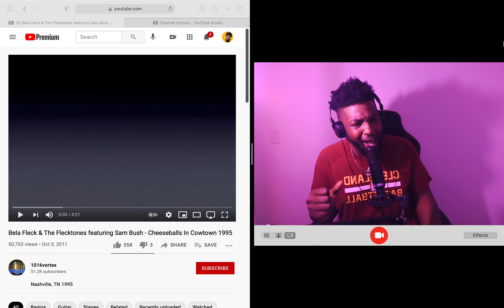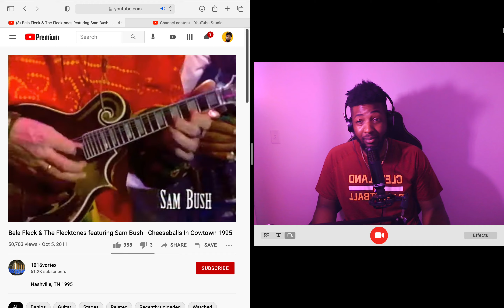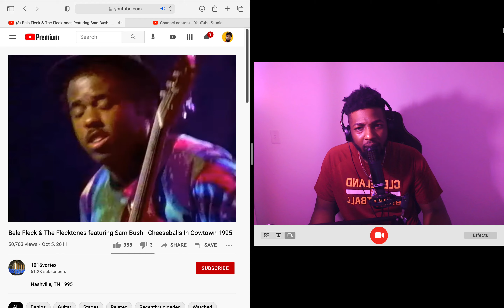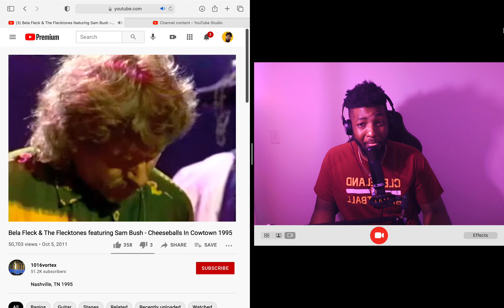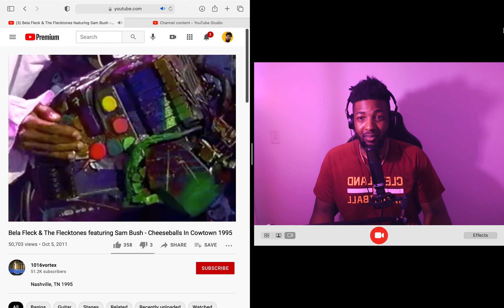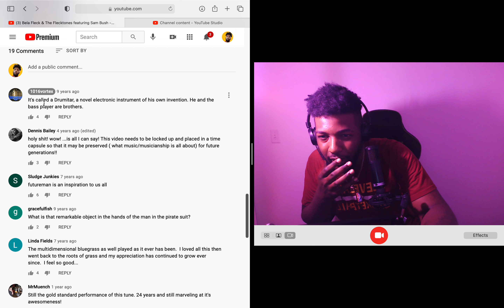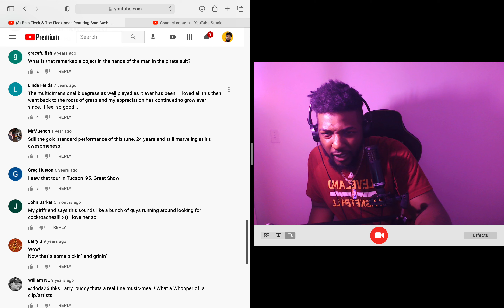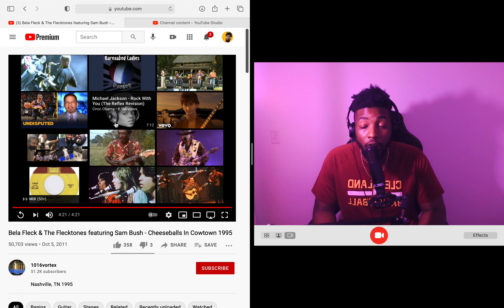Bela Fleck & The Flecktones featuring Sam Bush - Cheeseballs In Cowtown 1995 (Reaction)